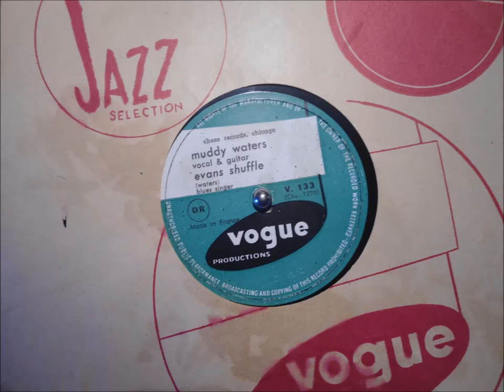78 RPM - muddy waters evans shuffle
Nice 78 rpm Muddy Waters french records